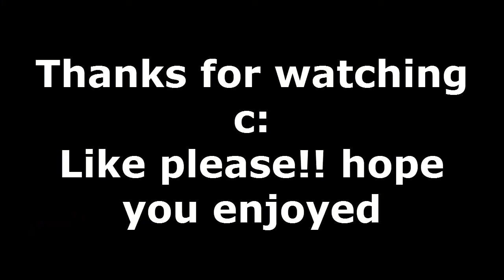Rewards (2-7-13)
new gear for todays event pretty good armor i guess ill choose bloodline though still and i hppk werehog :D